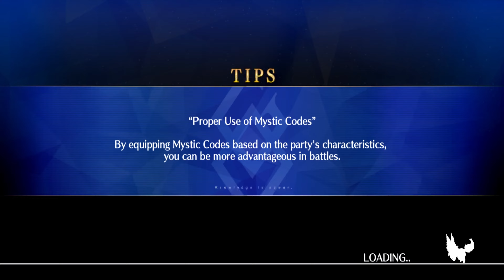Camelot vs Avalon Part 35 [FGO NA] [LB6] [4K60]